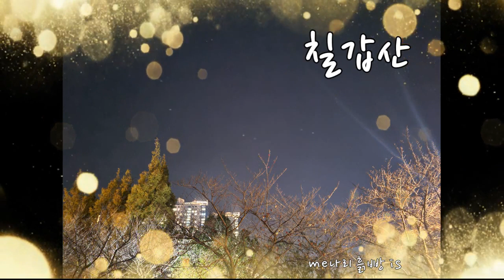🇰🇷⛰️칠갑산⛰️🌳가요🎧 오카리나 🇰🇷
칠갑산 따라해보기⛰️⛰️⛰️
가을아~가을아~🍁🍂🍂🍂